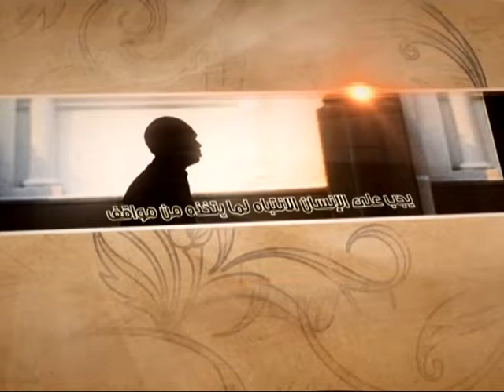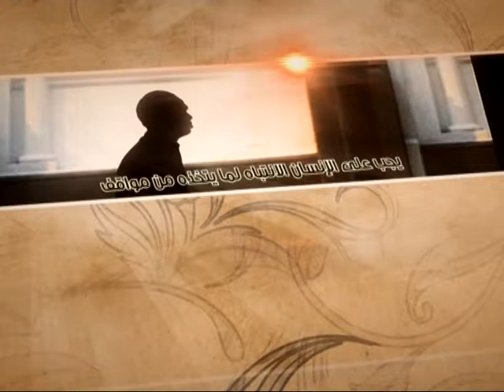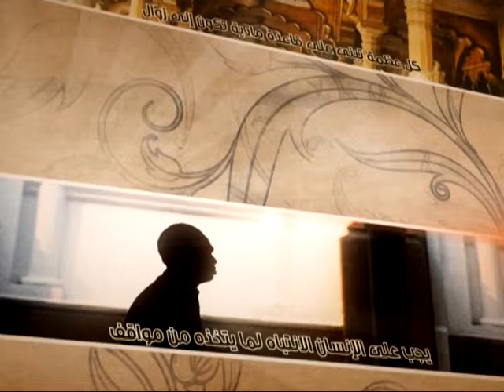العبقات - نهاية البحث - آية الله الفقيه السيد محمد رضا الشيرازي رحمه الله